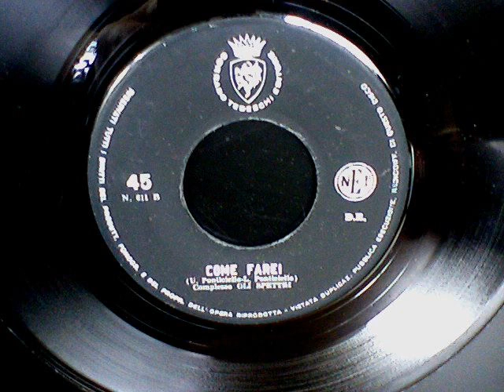Gli Spettri...Come farei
Autori...U Ponticiello...L Ponticiello...1966